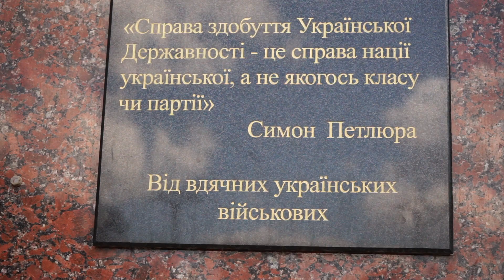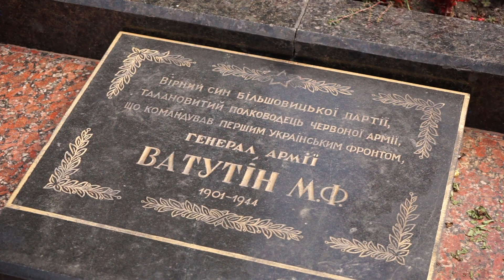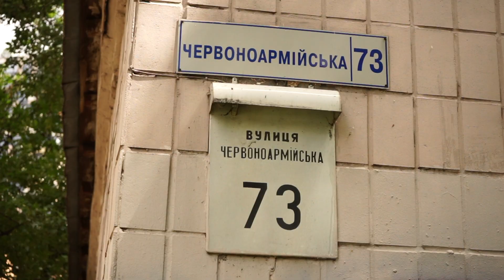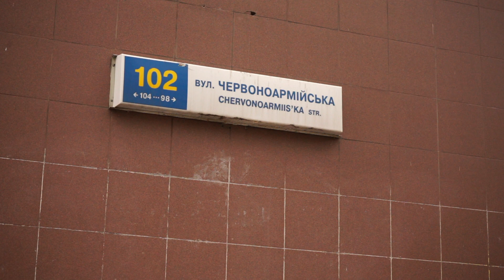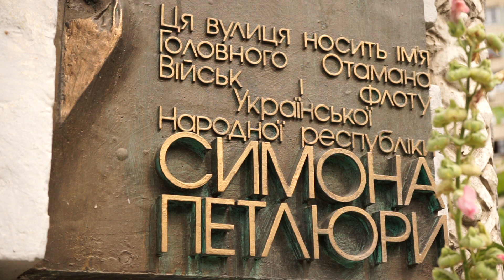Последствия декоммунизации в Украине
Наслідки декомунізації в Україні